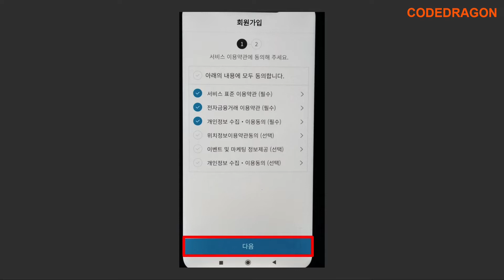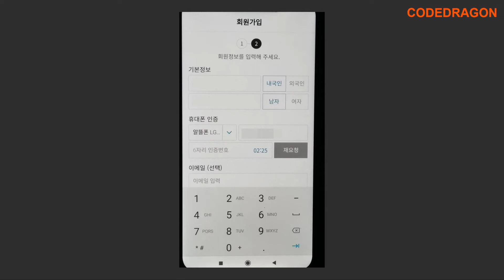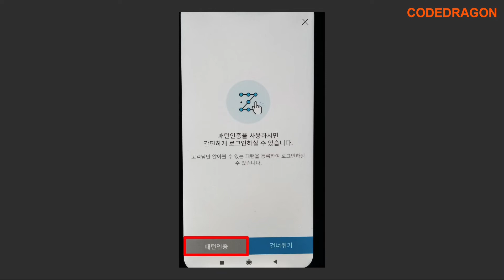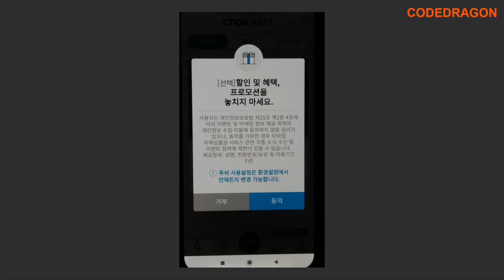지역상품권 chak(착) 회원가입 - 지역사랑상품권